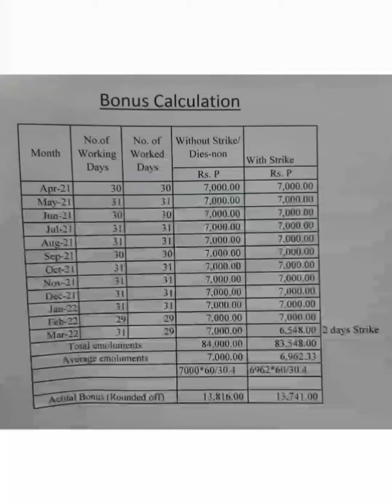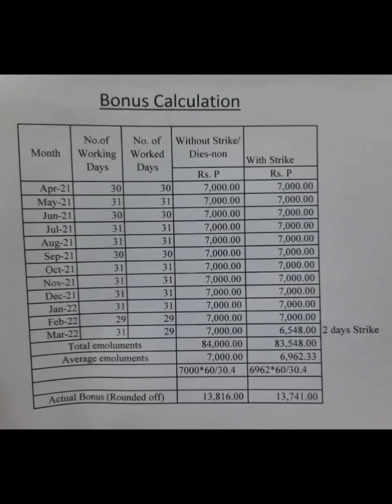finally bonus order released for postal employees | What is the formula for bonus calculations?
postal employees bonus calculation
bonus order released finally for postal employees

How is the bonus calculated in post office?

What is the formula for bonus calculation?

How is bonus calculated on salary sheet?

What is the percentage of bonus in salary?